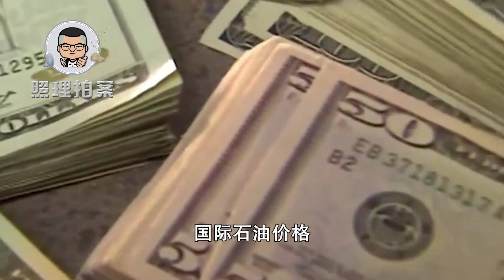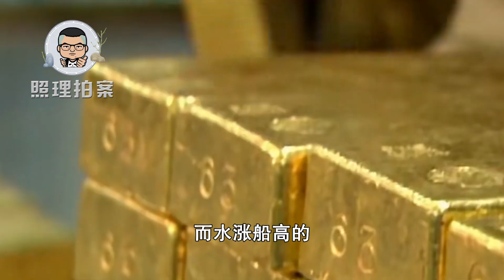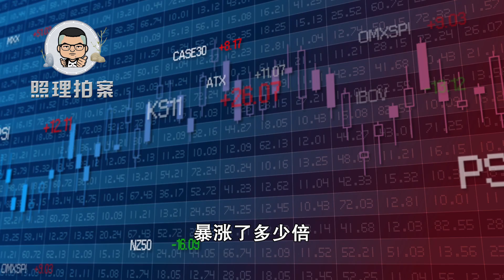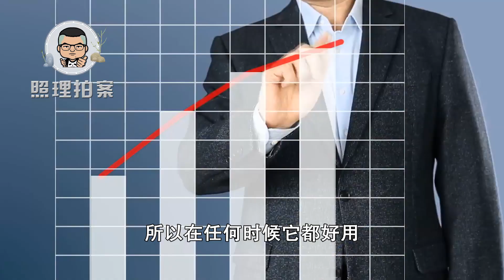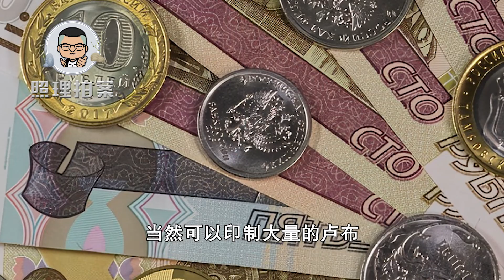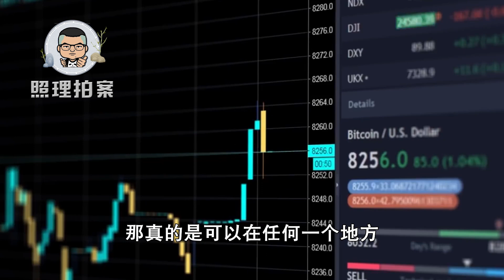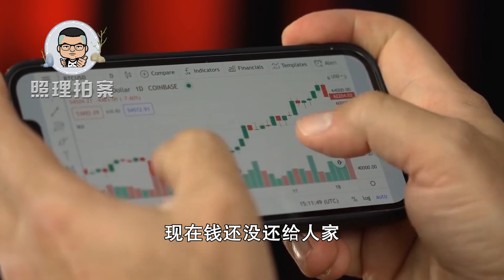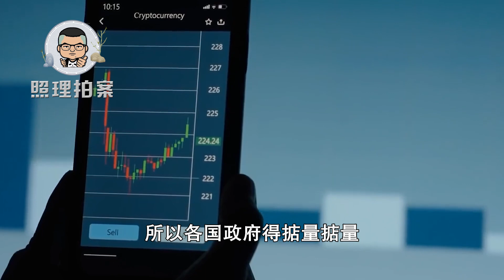油价暴涨同时黄金也破400元，理财小白是否应当现在就买黄金？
未来黄金是不是一个非常好的投资的途径呢？今天应不应当多买一些黄金存起来，以便未来可以抵御住通货膨胀呢？